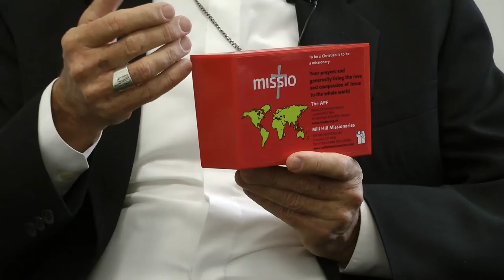World Mission Sunday: Where does your money go?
20 October was World Mission Sunday. The collection that took place in Catholic parishes in England and Wales supports the work of Missio - the Church's official charity for overseas mission.

In this video we hear from Bishop Kevin Dowling - the founder of the Tapologo HIV/AIDS Project and Hospice in Rustenburg, South Africa.

Bishop Kevin has witnessed the AIDS pandemic up close since being appointed Bishop to the Diocese of Rustenburg in the early 90s.

This short video gives an insight into one of the projects supported by Missio.